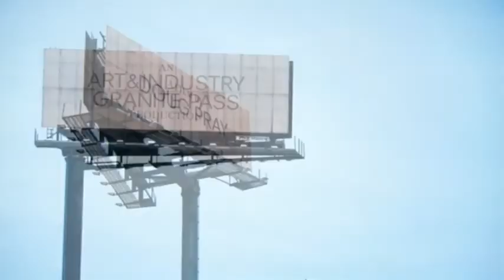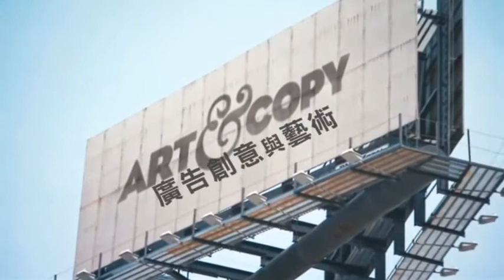廣告創意與藝術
★亞特蘭大電影節最佳紀錄片導演獎
★日舞影展入圍
★加拿大Hot Doc國際紀錄片影展入圍

"Creativity can solve anything"

廣告文案的創意，關係著一部廣告的成敗。
一句好的廣告文案，打造一部成功的廣告，
不僅帶動社會潮流，甚至形塑另一種文化。